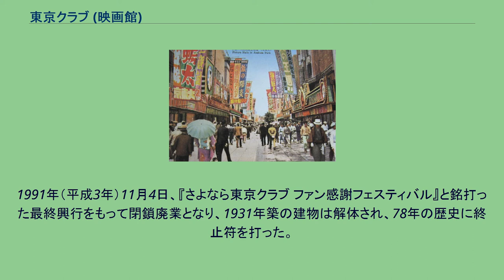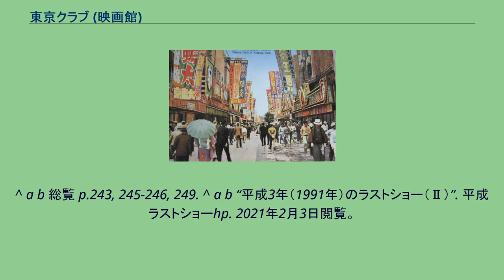東京クラブ (映画館)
東京倶楽部（とうきょうくらぶ、1913年 開業 - 1991年 閉鎖）は、かつて存在した日本の映画館である。
戦前から平成時代に閉鎖するまで、洋画の3本立て興行をおもに行なっていた。
「時事新報」1928年（昭和3年）8月3日付に掲載された広告。
この当時の東京クラブは『東京館』と名乗っていた。
1913年（大正2年）、東京市浅草区公園六区（現在の東京都台東区浅草1丁目26番5号）、「金龍館」の隣地に開業した。
根岸興行部が、1887年（明治20年）10月1日開業の「常盤座」、1911年（明治44年）10月1日開業の「金龍館」に次いで開業した劇場である。
同社の創立者・根岸浜吉が前年に亡くなっており、二代目社主の小泉丑治が開業した。
路地を隔てた北側には電気館、六区の通りの正面には帝国館、という立地であった。
1916年（大正5年）5月1日、「3館共通入場券」（2階20銭、1階10銭）を導入した。
1923年（大正12年）9月1日、関東大震災の直撃で浅草は壊滅、根岸興行部は大打撃を受け、負債を負って松竹傘下となる。
その後1924年（大正13年）開業の邦楽座（後の丸の内ピカデリー）などと共にパラマウント映画の作品を数多く上映するようになる。
1928年（昭和3年）8月3日付「時事新報」に同館と邦楽座が共同出稿した広告によれば、アドルフ・マンジュー主演の『一夜の秘密』（監督ロタール・メンデス）、フローレンス・ヴィダー主演の『鳥なき里のお姫様』（監督ルーサー・リード）といった2作のパラマウント作品に加え、1927年（昭和2年）にユニバーサル・ピクチャーズが制作したエドワード・レムリ監督作『裁かるる魂』も上映されていた。
1931年（昭和6年）、常盤座、金龍館とともに改築、このときの建物は、平成の時代に取り壊すまで使用された。
設計は3館とも成松建築事務所、のちに「東洋一の五千人劇場」と呼ばれた国際劇場を手がけた建築設計事務所である。
1945年（昭和20年）8月15日、第二次世界大戦が終結し、やがて、アメリカ映画の3本立て興行を再開する。
1991年（平成3年）11月4日、『さよなら東京クラブ ファン感謝フェスティバル』と銘打った最終興行をもって閉鎖廃業となり、1931年築の建物は解体され、78年の歴史に終止符を打った。
跡地はTOCに売却、再開発され、1995年浅草ROX・3Gが建設される。
^ a b 総覧 p.243, 245-246, 249. ^ a b “平成3年（1991年）のラストショー（Ⅱ）”. 平成ラストショーhp. 2021年2月3日閲覧。
“浅草松竹・東京クラブ” ^ “The Thirteenth Juror (1927)” (英語). インターネット・ムービー・データベース. 2014年11月25日閲覧。